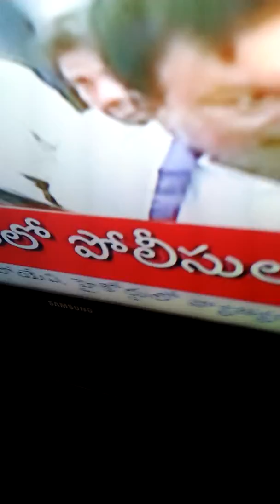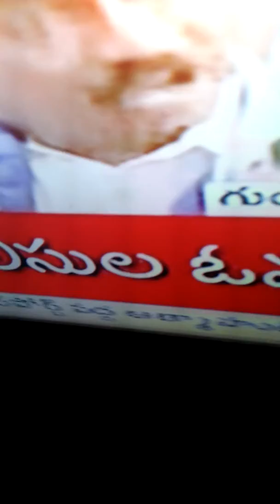Ap band for special staues opposition party corr